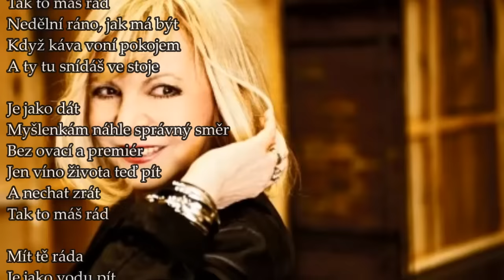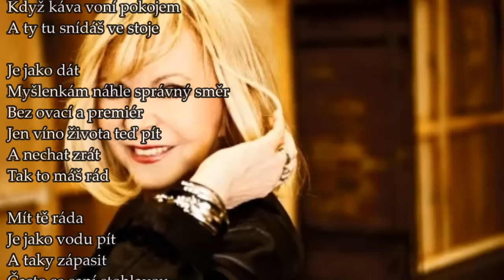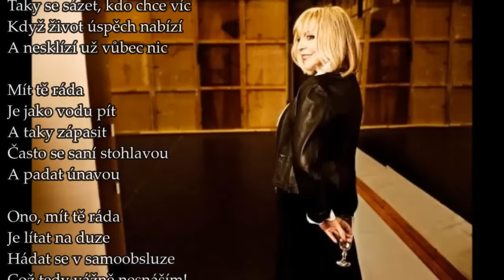Hana Zagorová - Mít tě ráda (2014)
Pieseň z albumu Vyznání (2014)

Originál: J'te mentirais
Hudba: Patrick Bruel
Pôvodný text: Patrick Bruel
Český text: Hana Zagorová
Klavír: Ondřej Hájek
Programovanie: Daniel Hádl a David Solař
Hudobné teleso: Epoque Orchestra